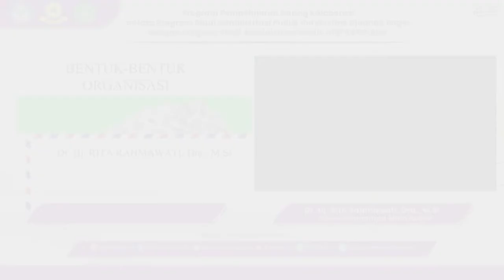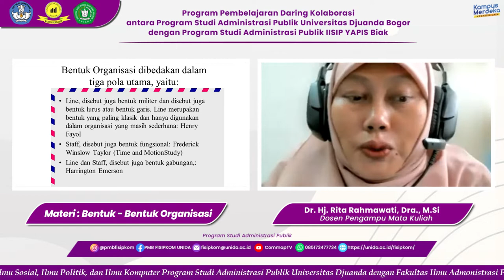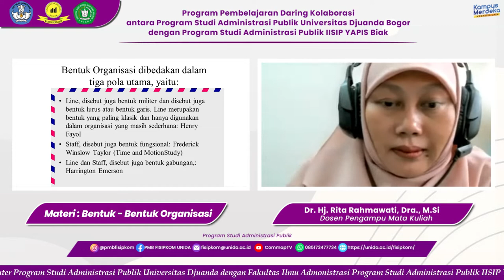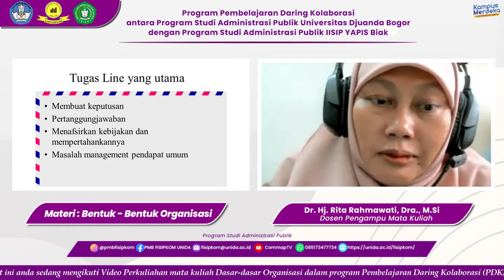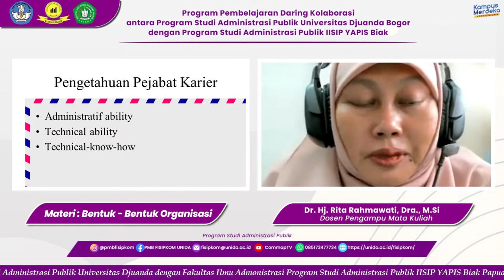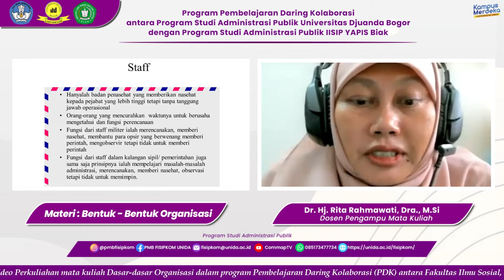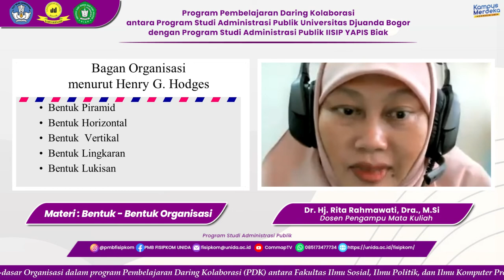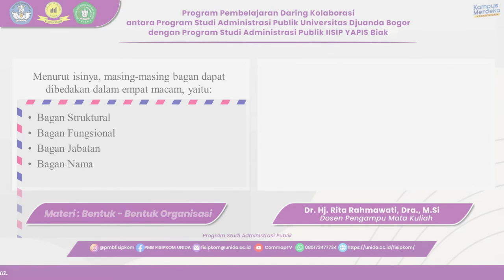Bentuk-Bentuk Organisasi Matakuliah Dasar-Dasar Organisasi & Manajemen